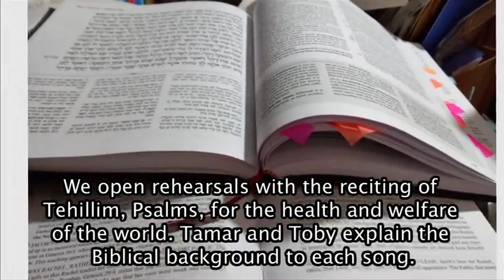Raise Your Spirits Rebecca Promo 2021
Raise Your Spirits Theatre rehearsed throughout COVID-19 and are grateful to Hashem to have reached this time.

It was both a challenge and a blessing. Performances were for women and girls and  in accordance with the guidelines of Israel’s Ministry of Health.

We perform with the encouragement and support of the Matanel Foundation and also welcome donations.